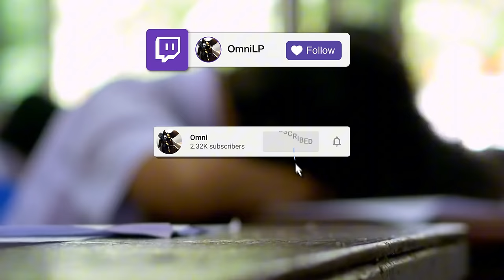BROKEN! So unterjochst du die Welt mit der SELTENSTEN Religion! Crusader Kings 3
UCAu4WIoWDdYFJOy8UKVeSjw

Wie man unendlich Geld mit einer toten Religion verdient!